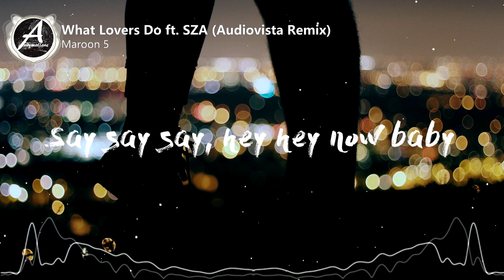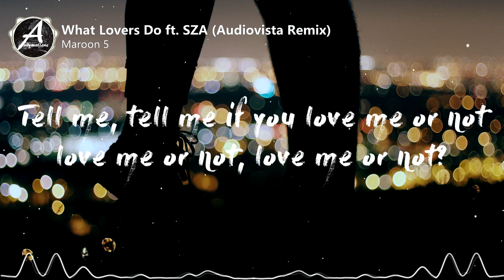Maroon 5 - What Lovers Do (Lyrics / Lyric Video) ft. SZA (Audiovista Remix)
Say say say, hey hey now baby
Oh mama, don't play now baby
Said let's get one thing straight now baby

Tell me, tell me if you love me or not, love me or not, love me or not?
I'll bet the house on you, am I lucky or not, lucky or not, lucky or not?
You gotta tell me if you love me or not, love me or not, love me or not?
Been wishin' for you, am I lucky or not, lucky or not, lucky or not?

You gonna make me hit you with that lay down, baby (ohhh)
(Ooh) Say say say, hey hey now baby
You know what I need, not the game now baby (oh, ohhh)

Aren't we too grown for games?
Aren't we too grown to play around?
Young enough to chase
But old enough to know better

Are we too grown for changin'?
Are we too grown to mess around?
Ooh and I can't wait forever baby
Both of us should know better

Ooooh, oooh
Been wishin' for you
Ooh, ooh
Tryna' do what lovers do (ooh)
Ooooh, oooh
Ooh, ooh
Tryna' do what lovers do (ooh, ooh)

📸 Picture Credit:
Photo by Christopher Sardegna on Unsplash